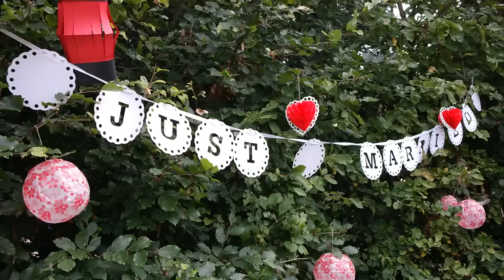BRUILOFT MET JAPANS THEMA - TRAVEL VLOG 108 NEDERLAND | ENTERPRISEME TV